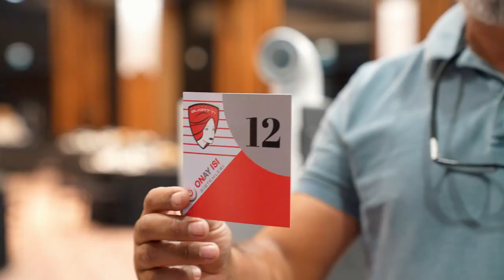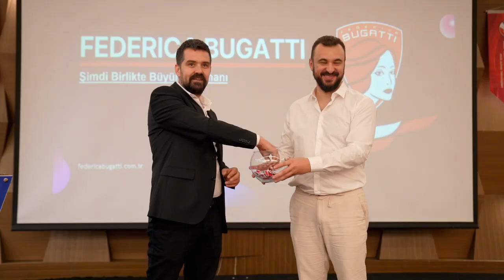Onay Isı Bayi Toplantısı - 2024 Ankara